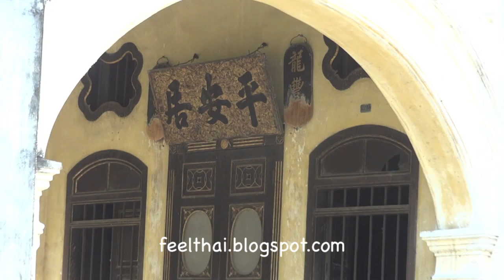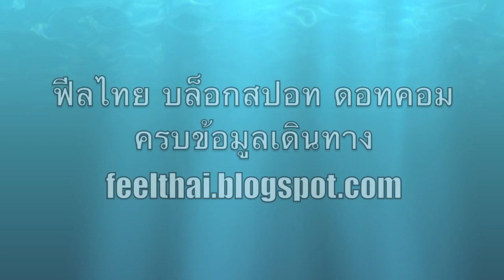Old secret mansion Phuket City